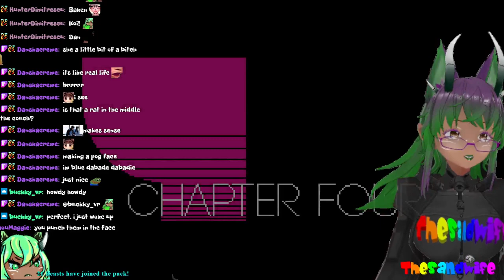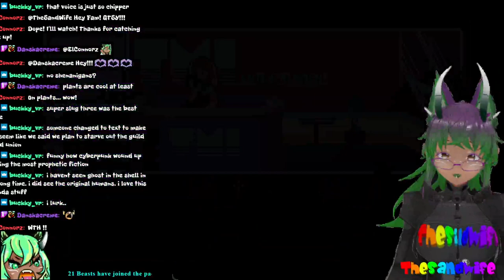S3E67 Shimmering Panel 67 - 2064:ROM - Gotta save that little bot!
Cyberpunk embodies so many things, and this version of the world is painted with a gorgeous laquered pixel layer of rose tinted lenses.  And then it hits you with the heavy subjects of bodily autonomy and cultural injustice, the privatization of the judicial branch, and whether humanity should be a quality others without organic tissues are to be measured by.  Like, seriously, this game is a hell of a story and I highly recommend playing it for yourself because it appears to also be one part audiobook, one part point and click adventure, and one part personality test.  Your story will probably vary somewhat!

I'm very much looking forward to the second installment in the Read Only Memories series, slated to come out later this year~!

If you're enjoying what you've been watching, be sure to join the conversation in our Discord and take part in community votes and events!

And if you haven't caught our livestreams, be sure to drop in any given night, monday through friday, starting at 9Pm Mountain Standard Time